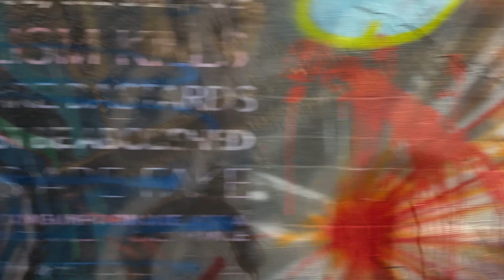Street Roll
Street Art Collage